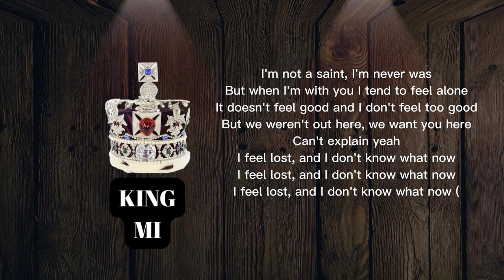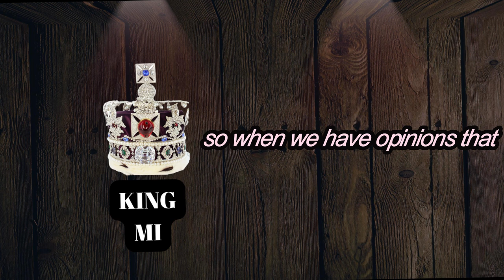CRAZY By (MI Abaga) hit songs 2023 viciousness ravaging our society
MI speaking on the viciousness ravaging our society. We should put more thought on our treat others, it doesn’t hurt to be kind. Without kindness we can’t be a happy Nation